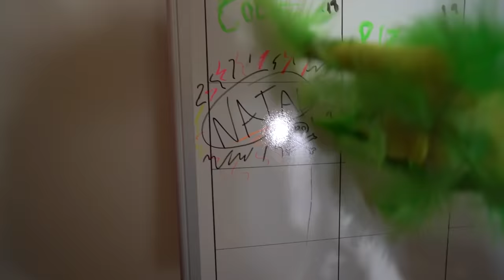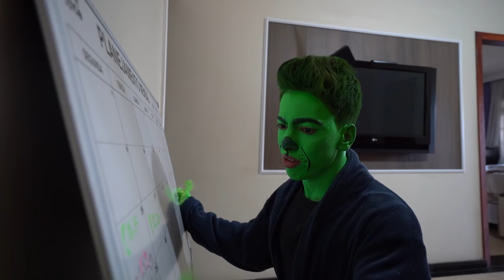O NATAL DO SENHOR GRINCH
Galera nesse vídeo foi O NATAL DO SENHOR GRINCH

★ Créditos:
PARTICIPANTES: Mateus Pain, Biel Valadares, Biel Iago e Ti João
Logo e Intro: Donuts Studio
Produção: Roda Digital